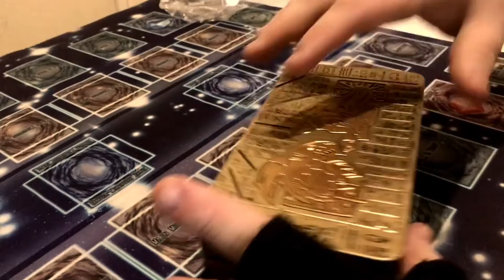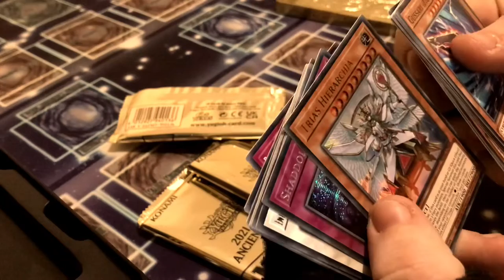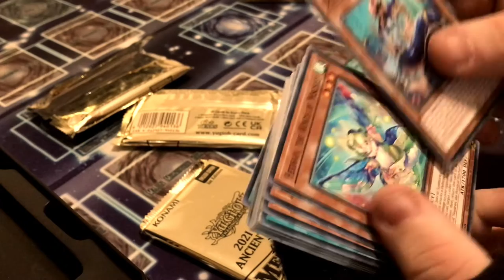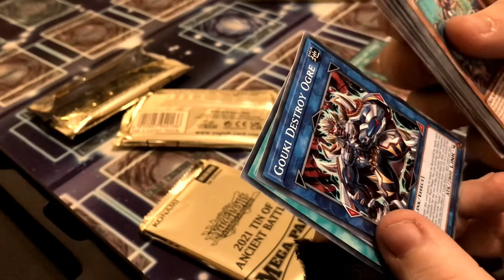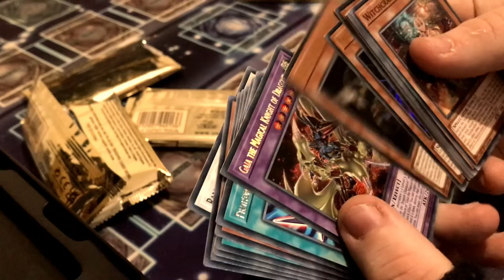Yugioh Tin opening 2021: P1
Draco